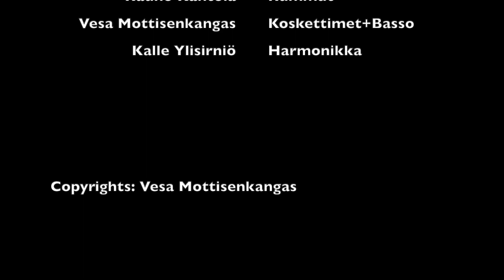Armi Tenkula & Afrikan Tähti - Juhannustanssit (Live)